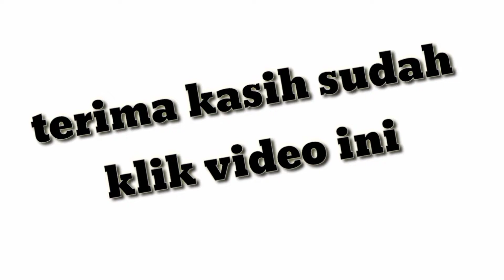ODETTE DAN TIM PRO PLAYERS BERGABUNG SAMPAI VICTORY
video kali ini aku main game MOBILE LEGENDS BANG BANG pakai Hero mage ODETTE